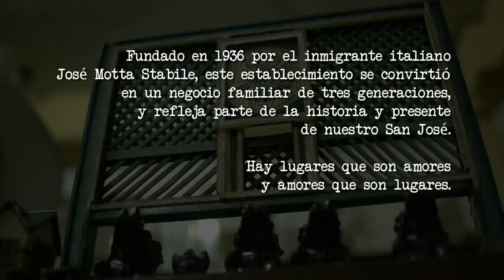La Mitad de lo que Soy - Daniel Patiño Quintana (con Fabrizio Walker)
En la esquina de Calle 5 y Avenida 12 nos encontramos un lugar repleto de historias y AMOR. Dele Viaje es más que contar historias... nos encanta salir de la ficción, entrar en la realidad, e interactuar con el público. Por eso, personajes de la serie y el músico Daniel Patiño Quintana se fueron a tomar un par de birritas al Bar La Bohemia, en Chepe Centro.

Ellos pasaron una noche en esta joyita de casi 80 años. Jose y Sofía vivieron su propia historia de amor. Daniel Patiño Quintana y Fabrizio Walker (también personaje de la serie) se unieron para cantar y conversar con veteranos músicos que frecuentan este lugar emblemático. El resultado fue este videoclip documental...

Producción: Edgar Granados
Vestuario: Sol Conde
Fotografía: Antonio Bolandi
Edición: Juan Alberto Díaz
Personajes: Noelia Campos (Sofía), Luis Thomas (Jose) y Fabrizio Walker (Fabrizio)
Agradecimientos: Federico Montero, Manuel Sancho y don Jorge Motta
Dirección: Jose Pablo García Montero

Letra y Música por: Víctor Kapusta
Grabada y Mezclada por: José "Chepe" González en Cyber Audio.
Masterizada por: Ale Salazar en Bamboom Studios.
Producida y arreglada por: Daniel Patiño Quintana.
Arreglos adicionales por: Max Esquivel y José "Chepe" González.
Producción ejecutiva por: Jose Pablo García Montero

Ejecutada por:
Daniel Patiño Quintana: Voz, Coros, Ukulele.
Fabrizio Walker: Voz.
Andrés Patiño Quintana: Batería.
Max Esquivel: Bajo, Guitarra Eléctrica.
Andrés "Fofo" Madrigal: Saxofón.
José "Chepe" González: Piano.

San José, Costa Rica, 2012